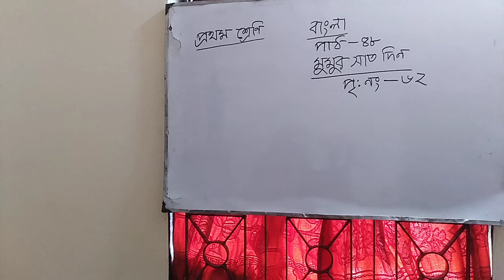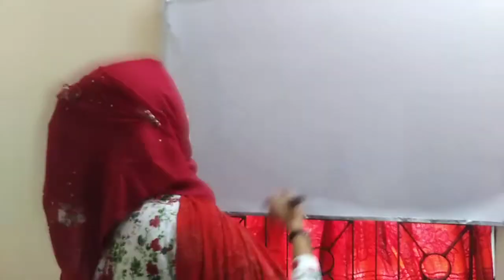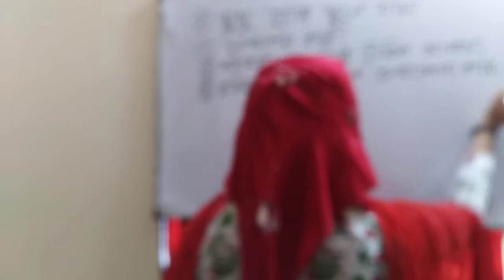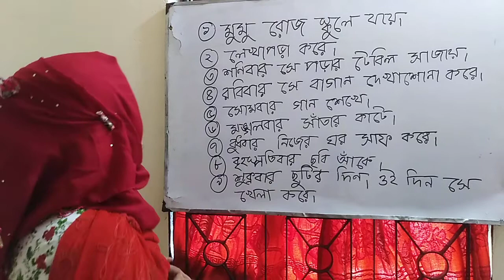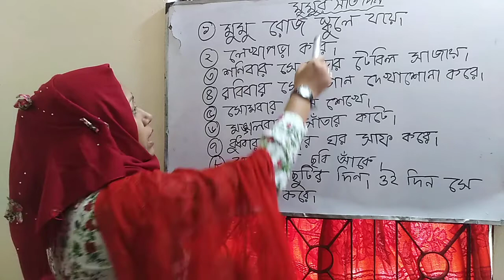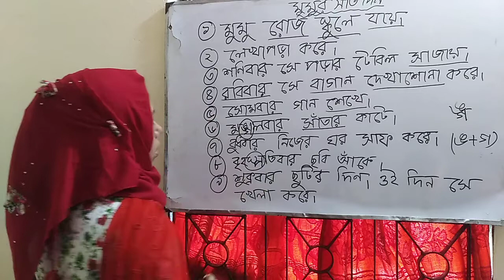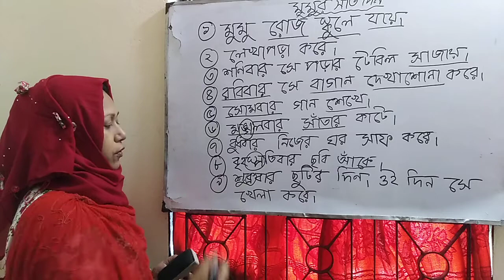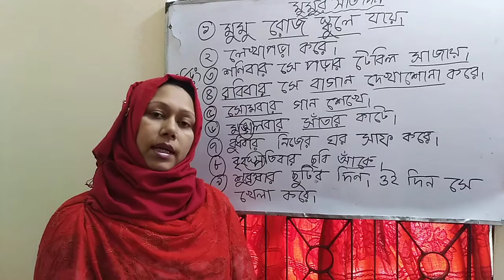প্রথম শ্রেণি বাংলা মুমুর সাত দিন(পর্ব-১)